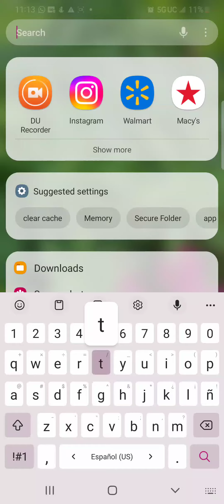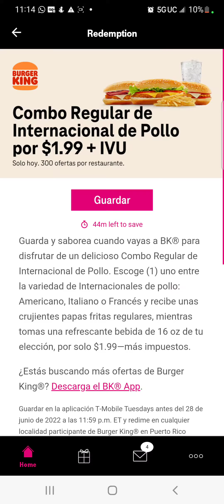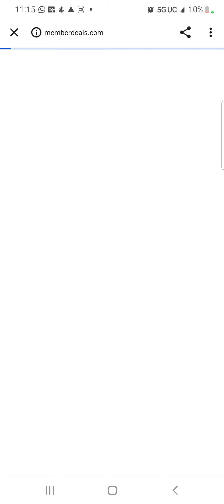Hoy es martes de TMOBILE!! pagas $1.99 por combo de sándwich de pollo de BK😝😝😝